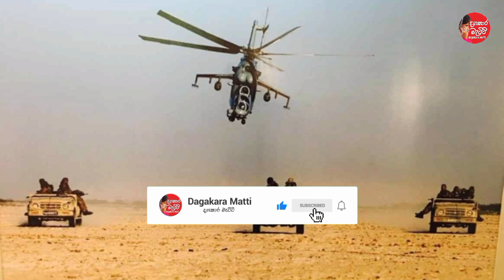ප්‍රභාකරන්ගෙ මළ කඳට අමුඩෙ ගස්සපු රහස එළියට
ප්‍රභාකරන්ගේ අවසන් පැය 72 sri lanka, වේලුපිල්ලේ ප්‍රභාකරන් LTTE Final hours of Prabhakaran Final hours of LTTE Victory day in Sri Lanka 2009 May 19 Wellamullivaikkal, Pudumathalan Mullaitiv Kilinochchi Sri Lanka Army LTTE Leaders Pottu Amman Sri Lankan Civil war ended Prabhakaran killed ප්‍රභාකරන් සහ සමස්ථ LTTE යේම අවසන් පැය 72 sri lanka news ada derana hiru tv sirasa tv ITN swarnawahini අද දෙරණ හිරු සිරස mullaitivu town derana derana tv hiru sirasa